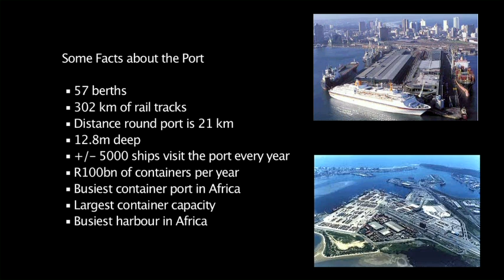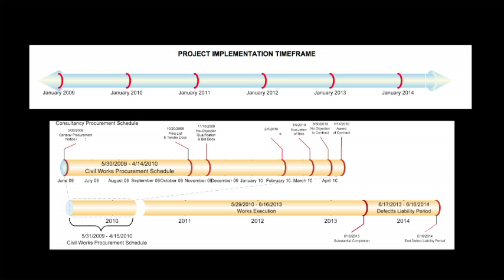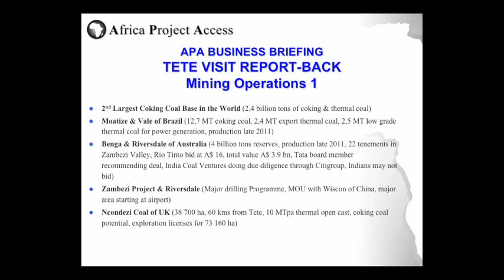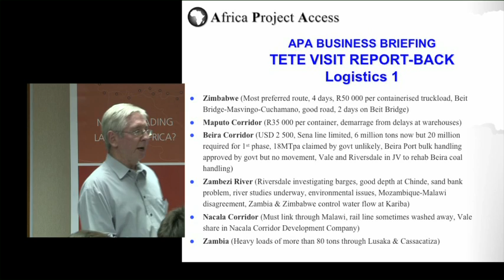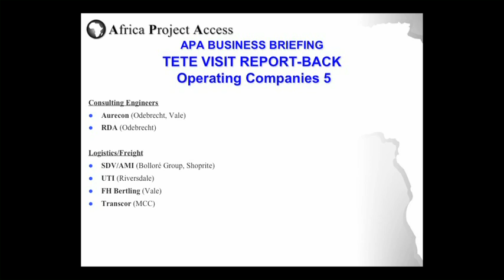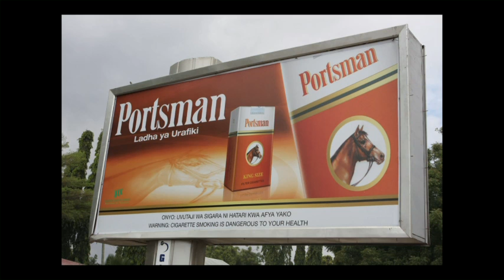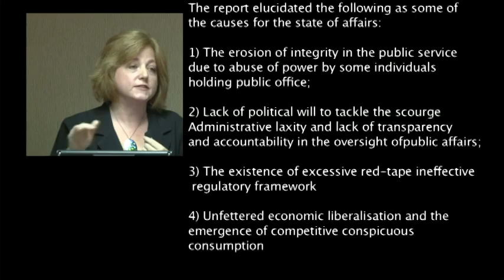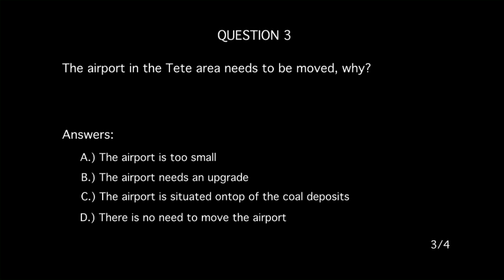110407 Africa Projects and opportunities. (Full Video)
This programme is validated for CPD credits, as per ECSA's policy. (0.1 credits in Category 1)

Find out more about whats happening inAfrica. the projects and the opportunities and also where does the money go.